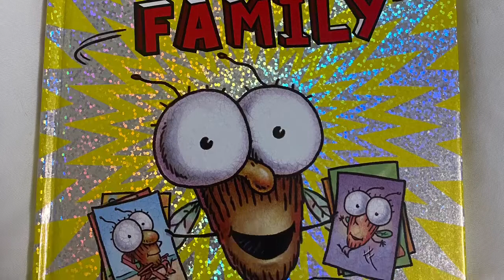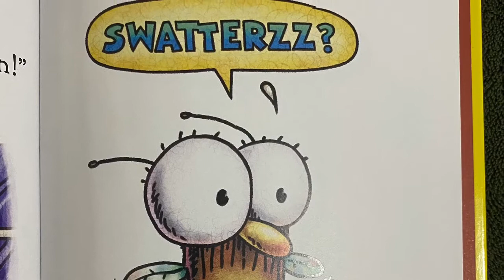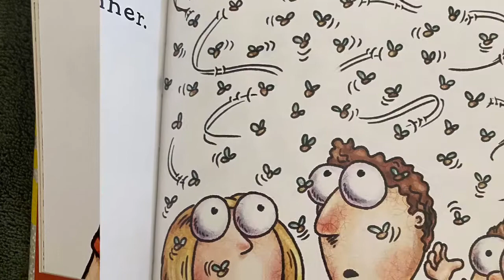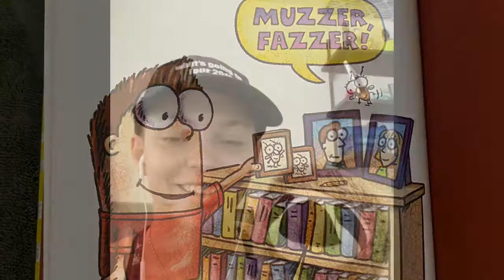Arielle Reads - Fly Guys Big Family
Story Time with Arielle - Fly Guys Big Family